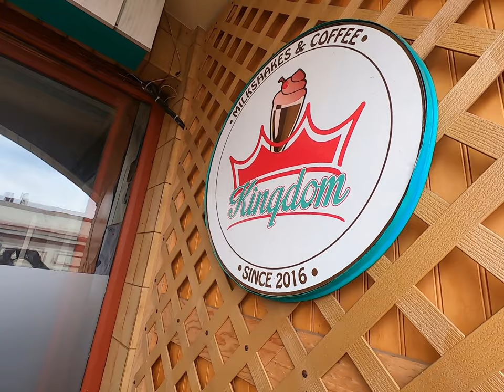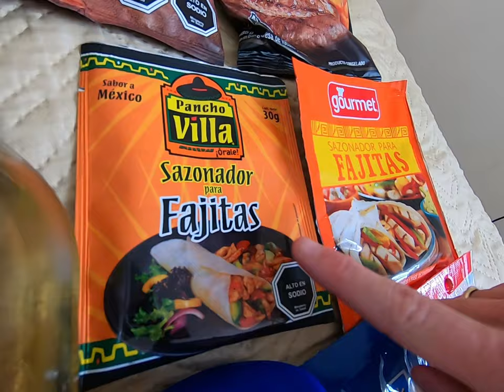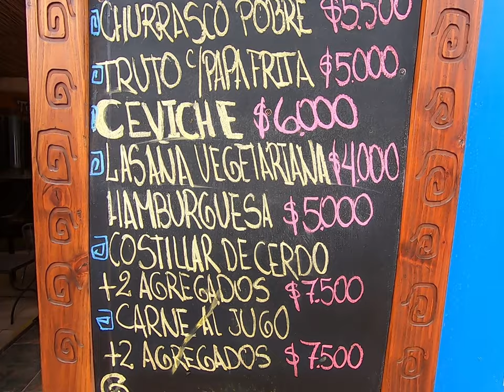Shopping and Eating in La Serena | How Expensive Chile?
How expensive or cheap is Traveling in Chile for foreigners?

We find out and try out! super milkshakes, wine, groceries, lunch, airplane tickets, bus rides, and lots more!

We buy and try stuff in La Serena, Vicuña, Calama, and San Pedro.